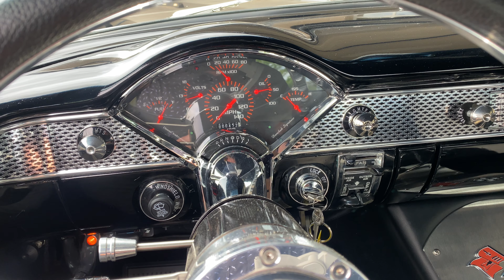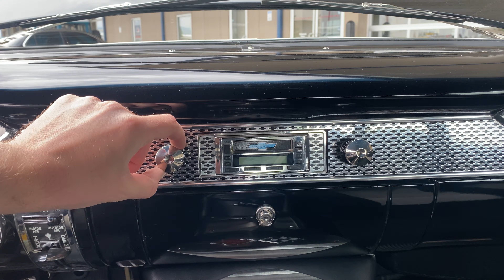1955 Chevrolet 210 RESTOMOD 5.7L LS1 V8 automatic Positraction 12 Bolt Rear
1955 Chevrolet 210 Restomod
5.7L LS1 V8 engine
4L60E overdrive transmission
Positraction 12 bolt rear end with 3.83 gears
Power steering
Power 4-wheel disc brakes
Power front seats
Danchuck signature gauges
Custom center console
Front seat belts
Newer front 235/40R17 and rear 265/40R18 tires on Foose wheels